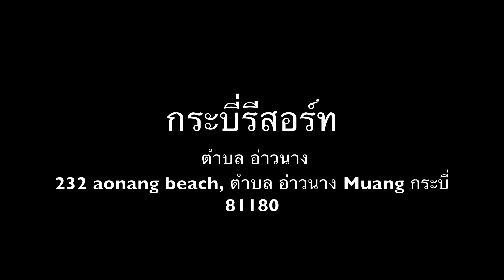กระบี่รีสอร์ทติดทะเล อ่าวนาง รีวิวที่พักสวยในกระบี่ Krabi Resort Aonang Beach 4K UHD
กระบี่รีสอร์ท ตั้งอยู่ที่ อ่าวนาง, กระบี่ ซึ่งอยู่ในย่านบันเทิง และอยู่ติดหาดส่วนตัว ความงดงามของธรรมชาติในท้องถิ่น รอให้คุณมาชมอยู่ที่ อ่าวนาง และ หาดนพรัตน์ธารา ถ้าใครกำลังมองหากิจกรรมหรือเกมสนุกๆ ใช้บริการ2 บาร์ริมสระว่ายน้ำ ลานระเบียง และที่ช้อปปิ้งในที่พักได้ที่ กระบี่รีสอร์ท นักท่องเที่ยวที่ชอบความท้าทายอาจชื่นชอบการขี่จักรยาน คลาสฟิตเนสในที่พัก และวอลเลย์บอลในรีสอร์ตแห่งนี้ ปรนนิบัติตนเองด้วยบริการนวดหรือบริการสปาอื่นๆ อิ่มอร่อยกับอาหารเช้า อาหารกลางวัน อาหารเย็น เมนูเด็ก และซูชิ ที่ร้านอาหาร 2 แห่งภายในที่พักมีโยคะให้บริการที่ฟิตเนส นอกจากนี้ยังมีกิจกรรมอื่นๆ ให้ทำ เช่น กิจกรรมยิงธนูและทริปท่องเที่ยวเชิงอนุรักษ์ ไม่พลาดการเชื่อมต่อด้วย Wi-Fi ฟรีในห้องพัก และผู้เข้าพักยังจะได้พบกับสิ่งอำนวยความสะดวกต่างๆ เช่น มินิกอล์ฟและสวน#กระบี่รีสอร์ท#อ่าวนาง#ที่พักกระบี่ที่พักติดทะเล
หรือติดต่อที่พักได้ที่